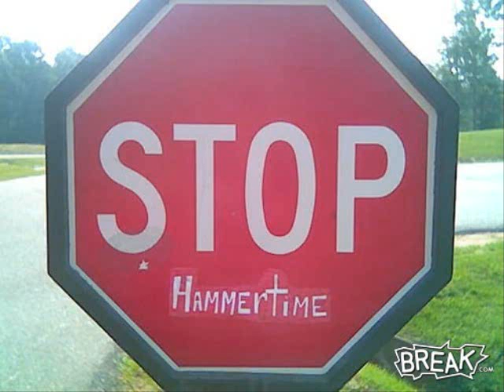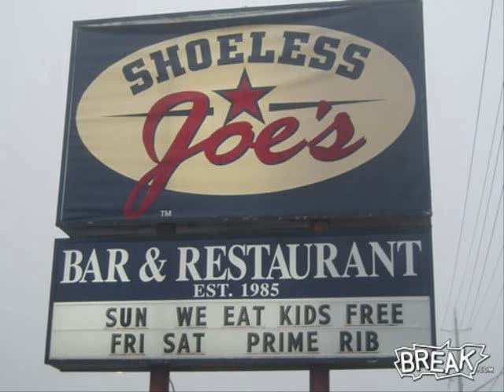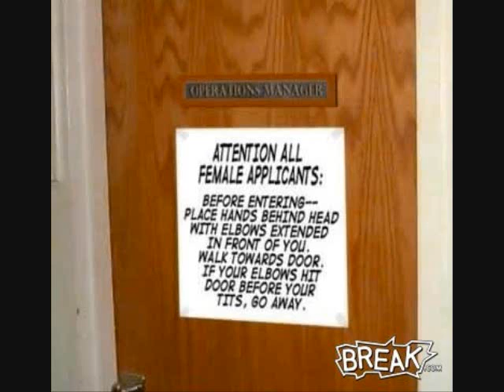Mr. Senior 08 Wrestling Funny Pictures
Heyyo chico here's some funny pics